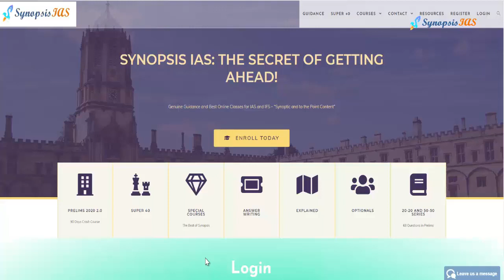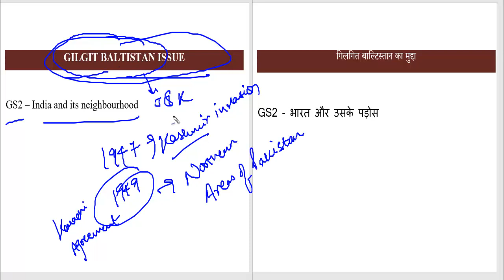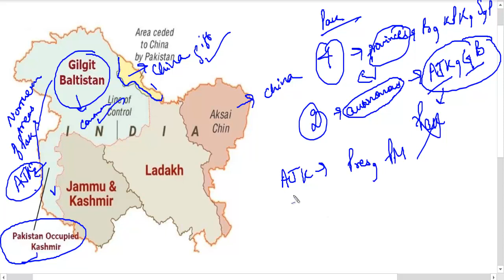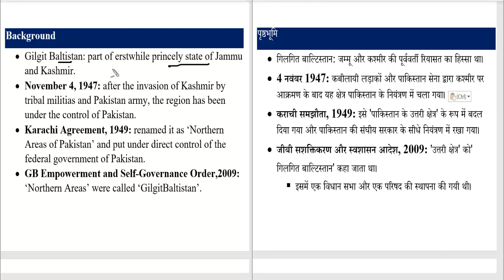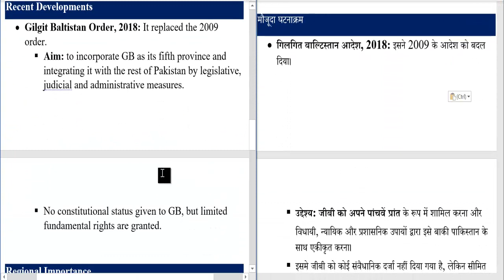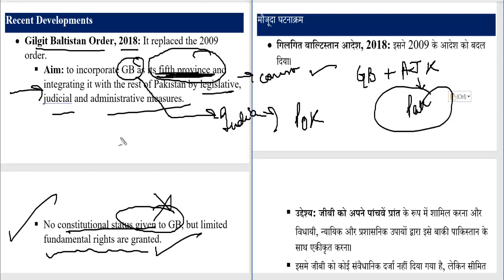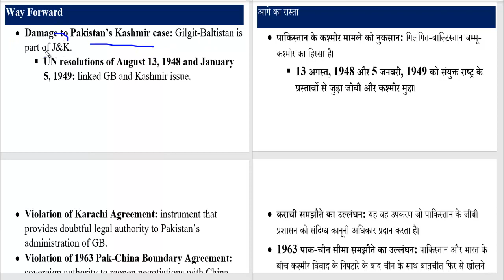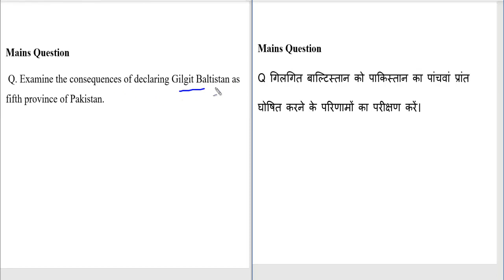GS3 Internal Security Mains: Gilgit Baltistan Issue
Course fee:
Mains in 300 Topics: Rs. 1,800
Prelims: Rs. 4000 (It includes Prelims test Series: Rs. 2000)
Prelims 2.0 90 days Crash Course: Rs. 2000
Prelims cum Mains: Rs. 11000
Geography Optional: Rs. 10,000
Geology Optional: Rs. 10,000
Prelims test Series: Rs. 2000

The Hindu 10 June 2020
The Hindu Analysis 10 June 2020
The Hindu Editorial Analysis 10 June 2020
Indian Express Analysis 10 June 2020
The Hindu 20 June 2020
The Hindu Analysis 20 June 2020
The Hindu Editorial Analysis 20 June 2020
Indian Express Analysis 20 June 2020

The Hindu 21 June 2020
The Hindu Analysis 21 June 2020
The Hindu Editorial Analysis 21 June 2020
Indian Express Analysis 21 June 2020

UPSC
UPSC IAS Syllabus
UPSC Syllabus
UPSC Online
UPSC Exam
UPSC CSE 2020
Civil Preparation
UPSC Preparation
UPSC Motivation
UPSC Online
Crack IAS
Crack UPSC
UPSC FPFO
EPFO 2020

May 2020 current affairs, May 2020 Editorial Analysis